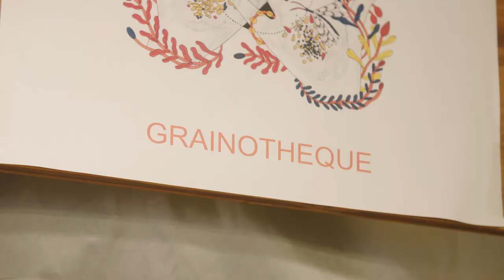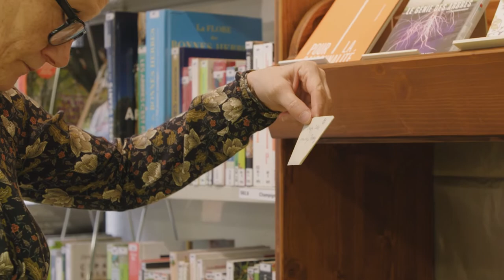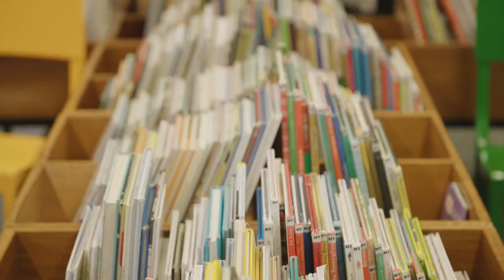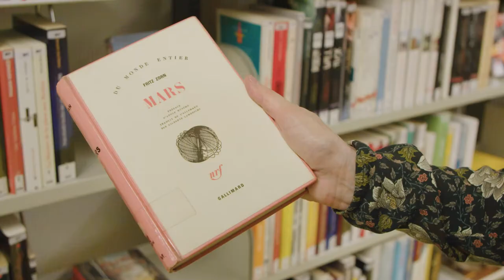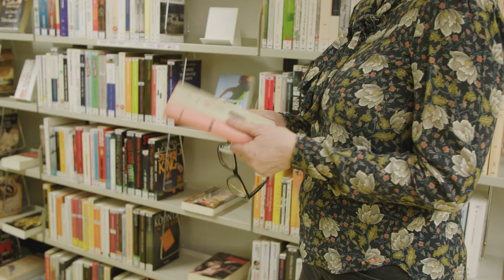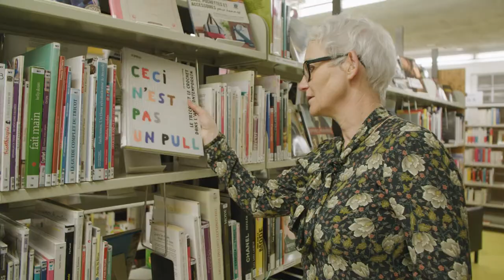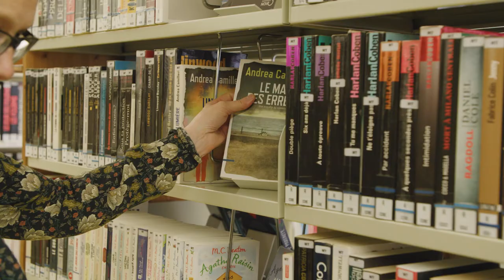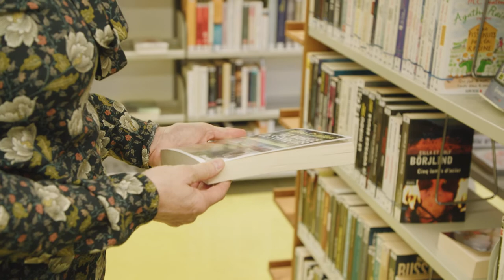La dessinatrice Hélène Becquelin en visite à la Bibliothèque Montriond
Hélène Becquelin, auteure BD en résidence littéraire numérique d'’hiver 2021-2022, est accueillie à la Bibliothèque Montriond de la Ville de Lausanne par la responsable des lieux, Isabelle Cardis. L'occasion pour l’auteure de «Angry Mum», ou «Adieu les enfants» de parler de ses auteures et auteurs favoris et de sa passion pour… le tricot !